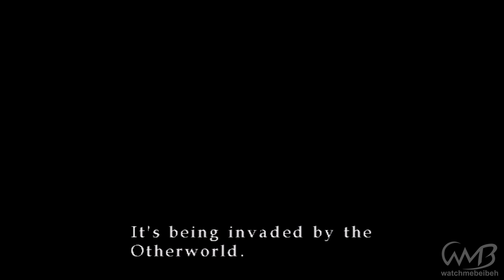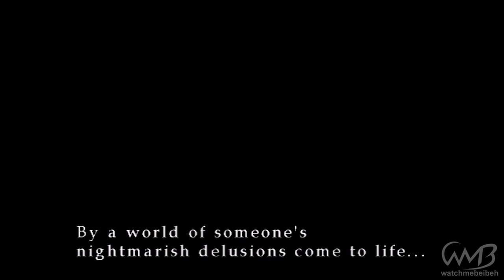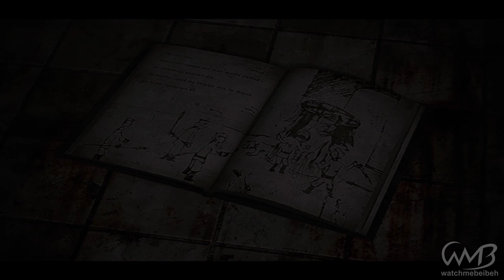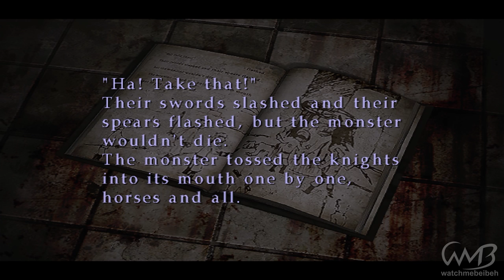Silent Hill 3 - CONSTRUCTION SITE / OFFICE BUILDING - Walkthrough Part 4 (HARD)